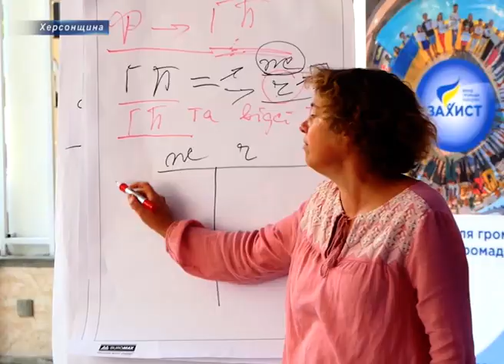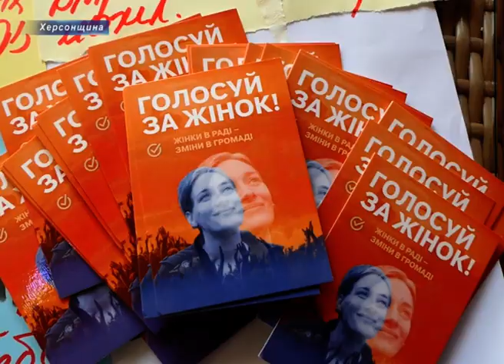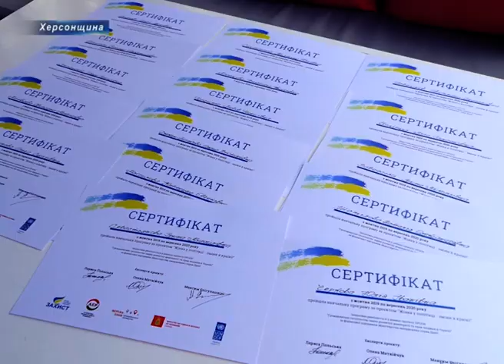У Херсоні підбили підсумки проекту "Жінка в політиці - зміни в країні"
Чи є для жінки місце в політиці? Останнім часом над цим питанням все частіше дискутують. А в Херсоні від слів перейшли до справи. Аби зламати стереотипи, 25 леді з Херсонської та Миколаївської областей взяли участь у проекті «Жінка в політиці – зміни в країні».

З серпня 2019 року в рамках проекту, запровадженого Фондом громади міста Херсон «Захист», вони розвивалися та готувалися до місцевих виборів.